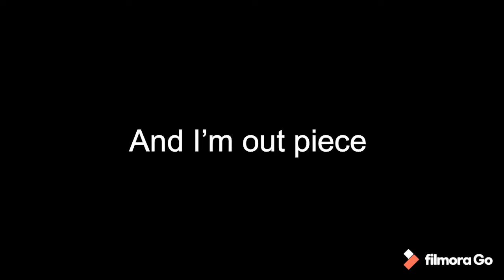Goosebumps- Perfectly synced (Travis Scott)